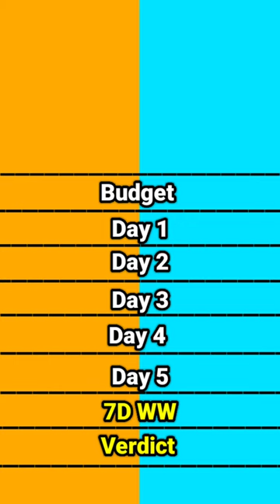Hanuman movie vs Guntur kaaram movie Only first week day wise collection comparison।।